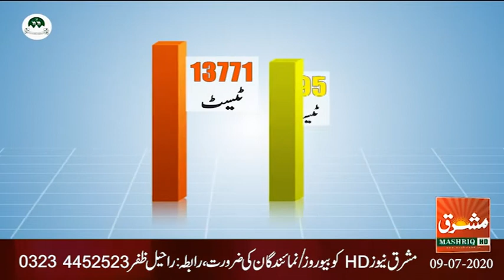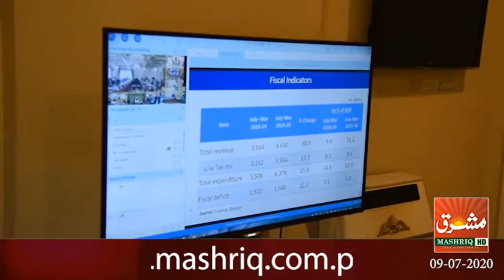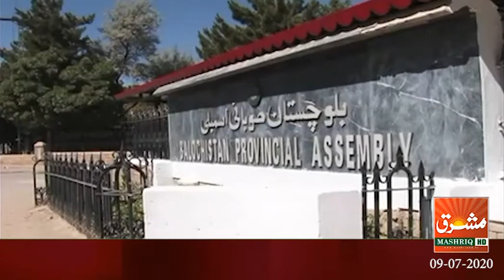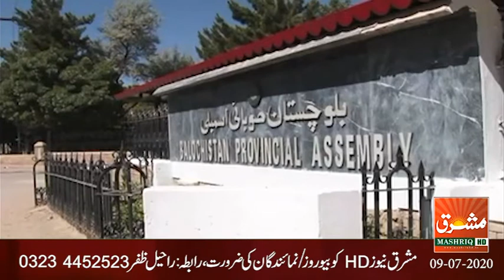Mashriq News Bulletin Balochistan 09 07 2020